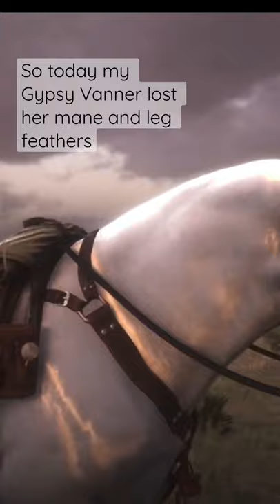Red Dead Redemption 2 Online: No Mane, No Leg Feather on Gypsy Cob Horse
Today my Gypsy Cob lost her leg feathers, mane and forelock in Red Dead Redemption 2 online. I still think she looks cute. She hasn’t featured in my videos yet as she’s in training but this glitch in the game was quite adorable.

Note: In real life the Gypsy Cob goes by several names including Irish Tinker, Gypsy Cob, Gypsy Vanner and Irish Cob. Heavy Horses, cobs and drafts do in fact have what is known in the equine world as “feathers” which are long hairs that grow down the base of the leg to protect the feet and hooves.

This is released as a YouTube Short designed for mobile viewing. It was also edited on mobile hence the choppy nature.